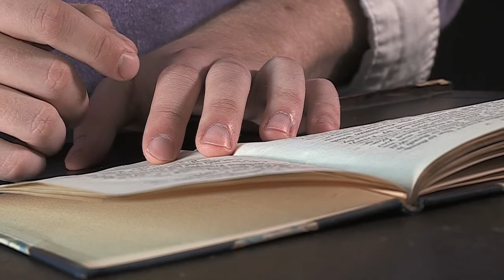William Pitt - The Speech of Mr. P--- and Others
This video is part of the online exhibition Fighting Words: American Revolutionary War Pamphlets. Please view the full exhibition at fightingwordsonline.org

Justin Tsatsa as William Pitt

THE SPEECH OF MR. P AND OTHERS, IN A CERTAINÖ
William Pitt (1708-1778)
[London?], Printed in the year --66 [1766]
E215.2 P68

Rare Books Division, Special Collections, J. Willard Marriott Library, University of Utah

Alison Conner
Producer
Director
Script Curator
Assistant Editor

Sarah Shippobotham
Assistant Director
Casting Director
Acting Coordinator

Tony Sams
Editor

Karen Porcher
Set Consultant

Luise Poulton, Rare Books Managing Curator, Special Collections, J. Willard Marriott Library, University of Utah

Brent Schneider, Associate Dean of Academic Affairs, College of Fine Arts, University of Utah

The University of Utah's
J. Willard Marriott Library
Department of Theatre
Department of Film & Media Arts